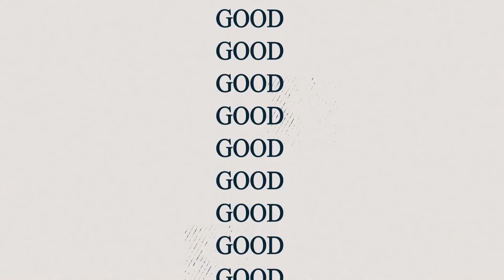Channel Trailer - Raster (Quality is here)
Hello and Welcome to Raster
a channel for Quality anime content. ranging from anime reviews to Ost's
i created this channel because i found a lack of quality in our anime community..
I WON'T DISAPPOINT YOU.